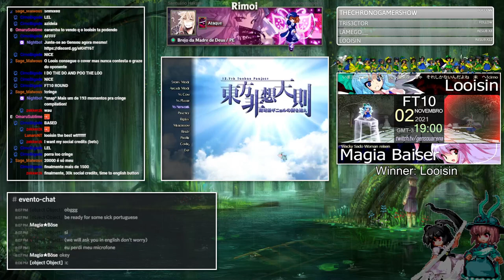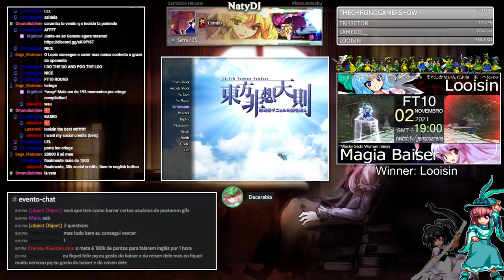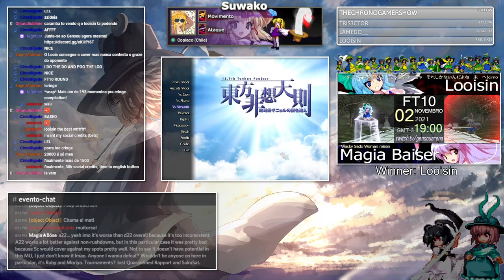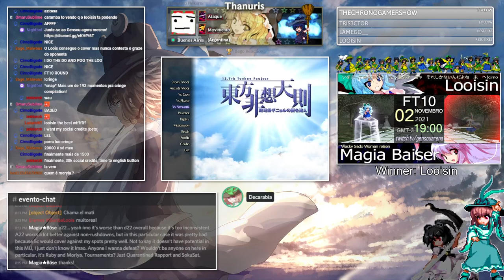Hisoutensoku FT10 - Looisin vs Magia Baiser